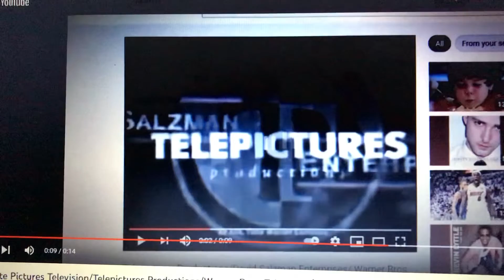Go!Animate Pictures Television/Telepictures Productions/Warner Bros. Television Distribution (2003)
Taken from current reruns of the last six episodes of Season 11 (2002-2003) of The Brian Sharp Show (1992-present).

Strangely enough, the 1994 WBTV jingle played over the 2001 WBTD logo is in a high tone this time. This is not sourced from a PAL print, however.

Last six episodes of Season 11: April 6, 2003 - May 18, 2003